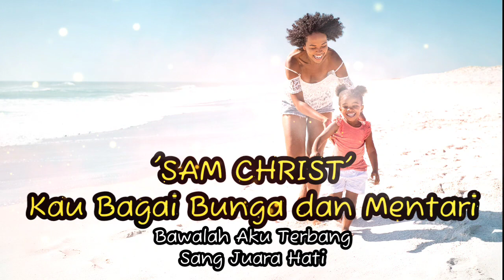ACTION MUSIC SAM CHRIST KAU BAGAI BUNGA